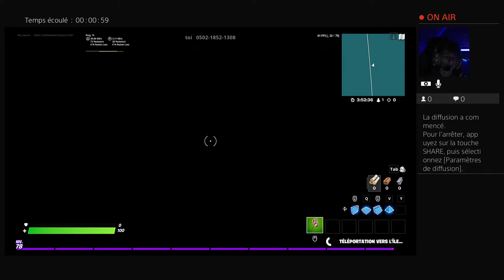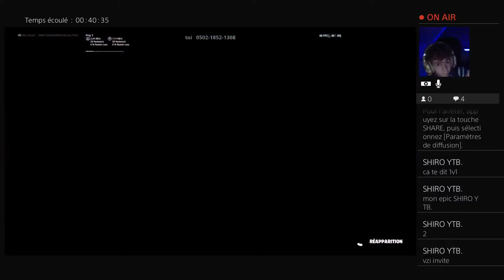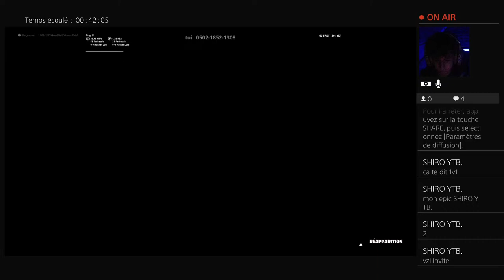je joue avec vous sur fortnite !